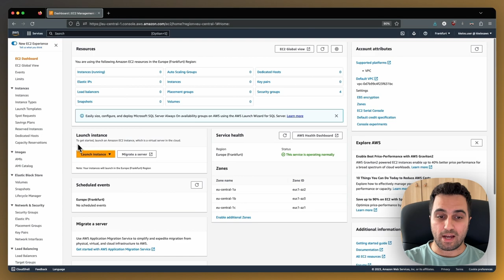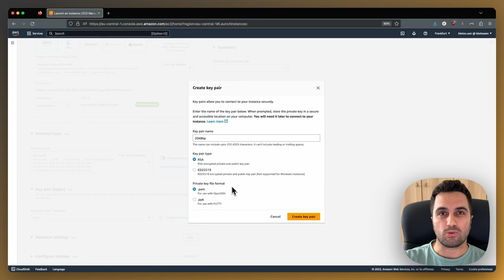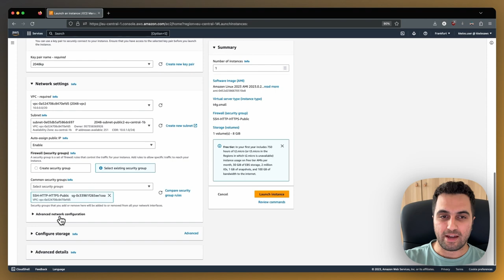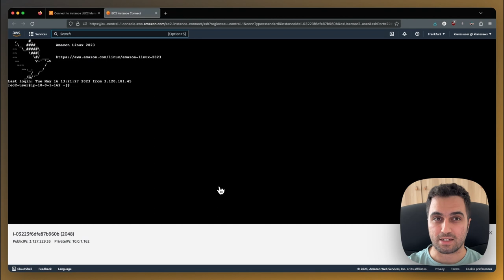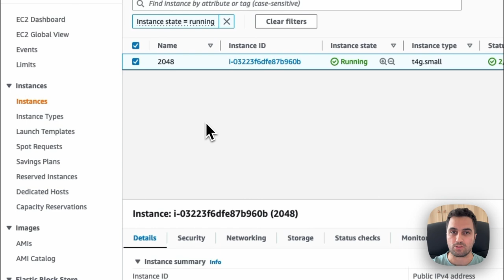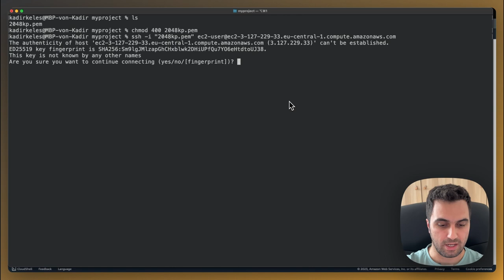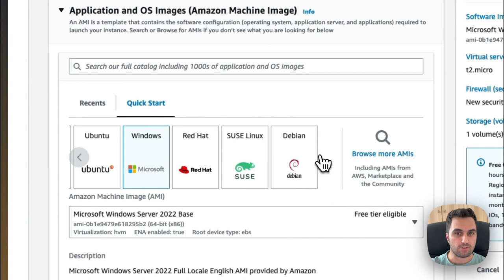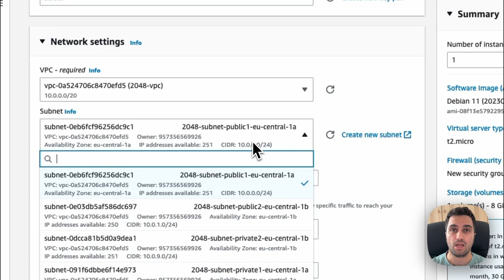Launch your first EC2 Instance in AWS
EC2 instances are virtual servers in AWS. The most handy resource to create native applications that are running constantly. We will go through instance types, architectures and all other details that you need to know.

This video is the second of playlist that we will launch 2048 game in AWS environment.